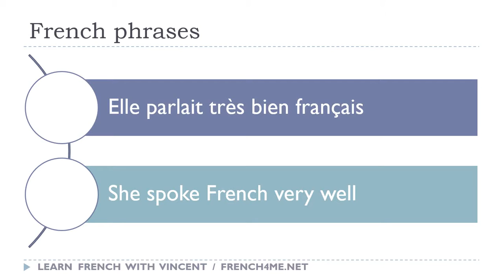Say it in French I She spoke French very well avi